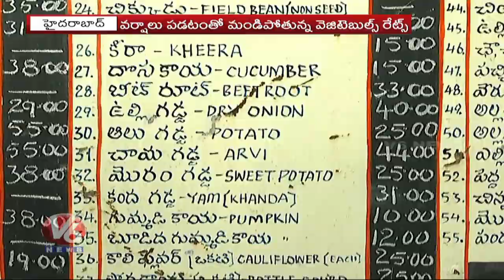Special Story On Vegetable Prices Hike In Markets | Hyderabad | V6 Telugu News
City Public-Facing Problems With VegetablePricesHike In Markets In Hyderabad.